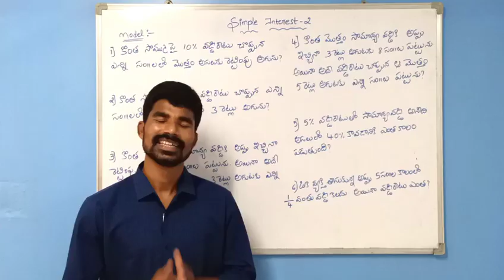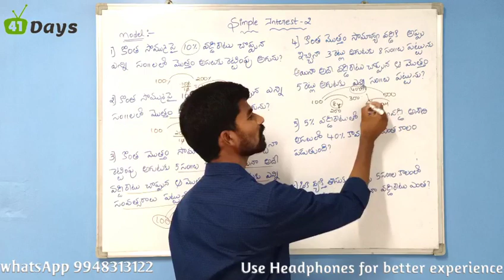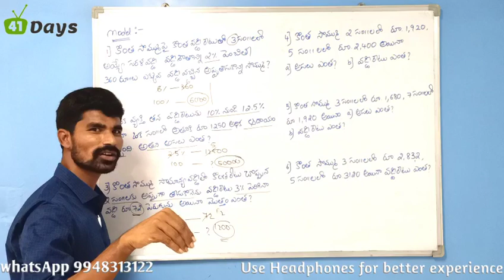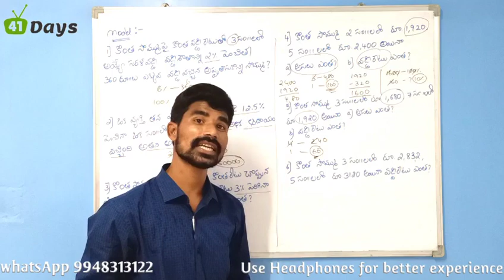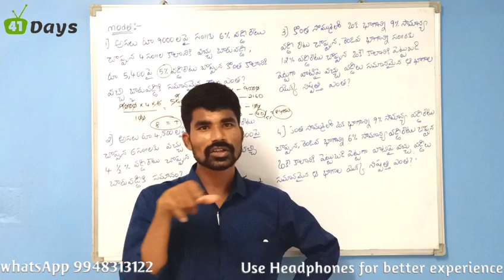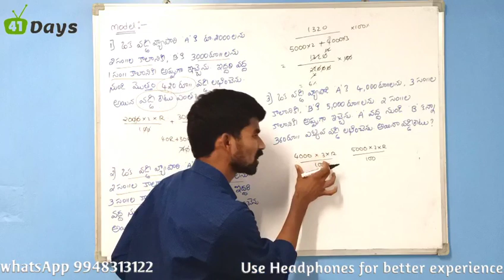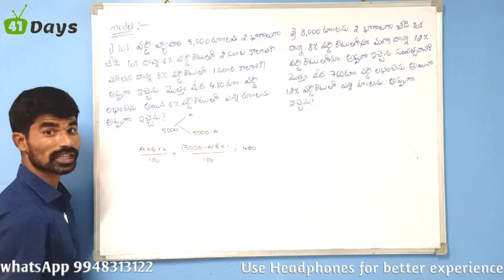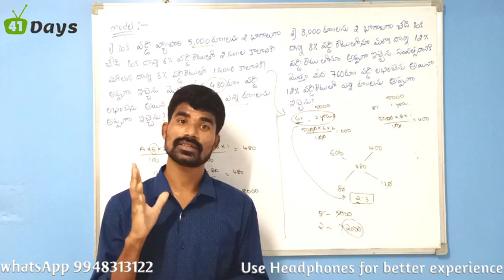Arithmetic | class-14 | simple interest part-2 | బారు వడ్డీ | in telugu